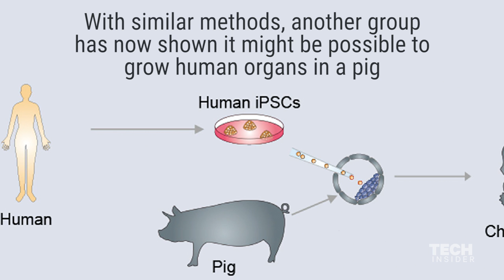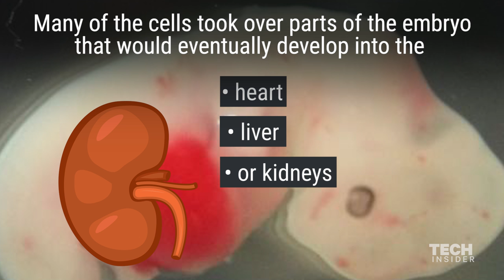Scientists created the first human-pig embryo that could revolutionize healthcare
After years of trial and error, scientists have finally done something incredible: They have successfully grown human stem cells in a pig embryo. Why would anyone do this?

Turns out, many scientists have been working on growing the organs of one animal inside of a different type of animal. For example, scientists recently reported the successfully growth of mouse pancreases inside of rats.

The ultimate goal of this type of work is to grow human organs inside of other animals as a means to ending the organ shortage that is costing thousands of Americans — who need a transplant — their lives each year.

Now, using similar methods as the mouse-rat hybrid, scientists have produced the first human-pig hybrid embryo, which is more difficult than you might think. Getting cells from one species to survive in an entirely different species is extremely difficult and has eluded scientists for years.

Even now, this breakthrough is preliminary. Only about one out of every 100,000 cells in the hybrid embryos was human. If the scientists had grown the embryos to maturity (which they did not), the organs would probably not have enough human cells in them for a human body to recognize. The result, would be the human body rejecting the organ and potentially killing the patient.

This is why more research is critical to pursue this research further, improving the techniques, and hopefully, one day, paving the way for the first human transplant with a human-pig hybrid organ. But that day is years, possibly decades, down the road.

The group of scientists published their work on Thursday, Jan. 26, in the prestigious science journal Cell.